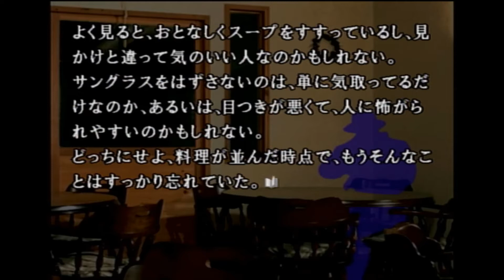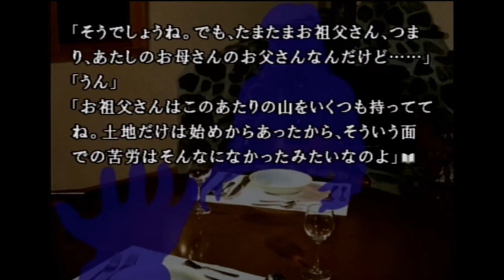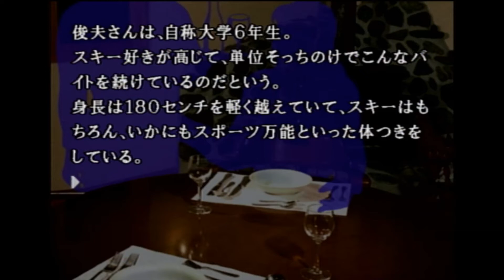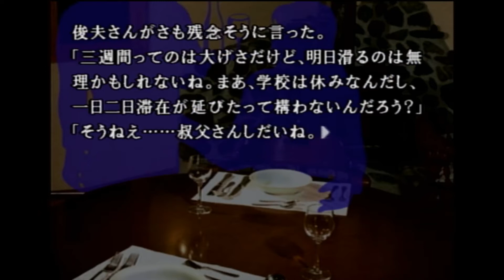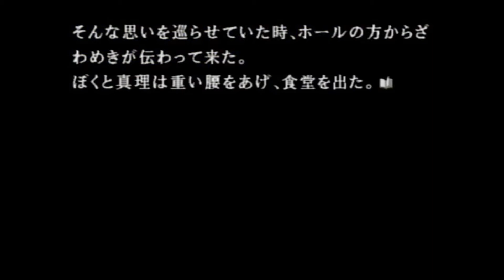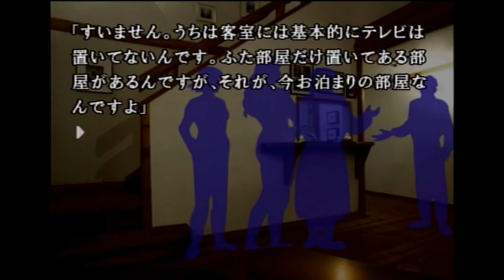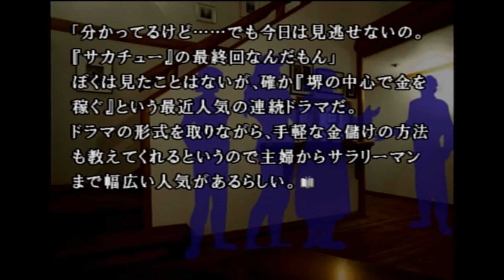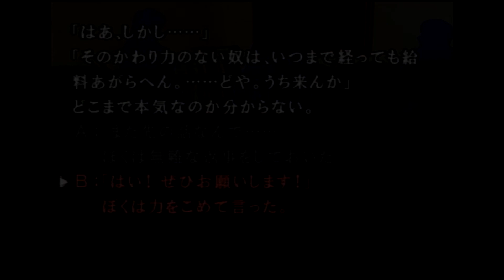犯人の特徴：漢字が苦手『かまいたちの夜３ ペンション”シュプール”編』Part2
録画ミスしてごめんなさい。新米ペーペーだから許してね。
セカチューが約15年前だなんて未だに信じられません。